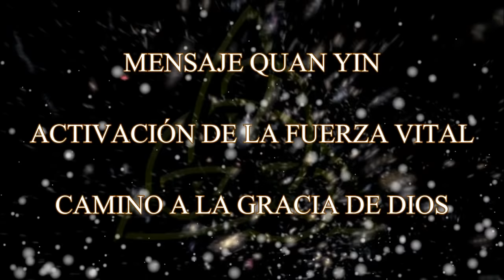MENSAJE de QUAN YIN – ACTIVACIÓN de la FUERZA VITAL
MENSAJE DE ASHTAR – CAMBIO DE LA ESTRUCTURA CRISTALINA DEL ADN

Saludos:

Se ha producido un cambio mayor en su atmósfera.
• En los Trabajadores de la Luz, la estructura Cristalina ahora está más desarrollada y el arpa del ADN de 12 hebras puede tocar en las octavas más altas.
• Un material Madre Perla desciende de la estratosfera, activa y fortalece el desarrollo Cristalino en la base de carbono.
• Todo sale a la superficie de sus existencias densificadas y puede ser muy doloroso, pero la curación también es mucho más accesible, respecto a los anteriores Trabajadores de la Luz.

El juicio progresa para los miles de aquellos que son responsables de los delitos profundos, inhumanos y catastróficos, que propagaron como anillos en el agua en sus existencias, durante eones de años.
• Sus Almas oscuras nos pueden respirar en la Nácar, pero se esconden en sus agujeros y bases, para escapar de la Luz Madre Perla, emanada tanto por los humanos o la atmósfera.
• Lanzan planes muy desesperados y usan todo su arsenal de habilidades extraterrestres, para mantener viva su red, con extrañas activaciones de planes de desastres.
• En sus cámaras oscuras, se escucha el hermoso canto de los pájaros y de un nuevo manantial.
• Pero esta no es una música dulce para sus oídos, tal como lo es para los oídos de los queridos Trabajadores de la Luz.

Muchos de los que han intentado cambiar la versión de la iniciativa propia, han sido víctimas de aquellos que tan fielmente han seguido, pero que los han atraído sin el menor parpadeo de emoción o poder del corazón.
• En este lado, estas pobres Almas son atendidas activamente para su curación, así comprendan a las fuerzas motrices y el propósito por el cual se les presentaron estas oportunidades.
• Este es un despertar suave y muy doloroso para aquellas Almas a las que en realidad sirvieron.

Cuando a menudo ponen la perspicacia de sus mentes al cuidado de sus Cuerpos del Alma, eligen ayudar, en todas las formas y colores que les son mostrados, a su propio Guerrero y Trabajador de la Luz.
• Queremos decirles que vemos su gran desarrollo y cómo absorben en sus células, el néctar de la incipiente nueva Luz.
• No se olviden de cuidarse con buena nutrición, agua dulce, música, proximidad de amigos, familiares, animales y la naturaleza.

Estamos justo a tu lado, Somos el Comando Ashtar, a través de Beatrice Madsen.